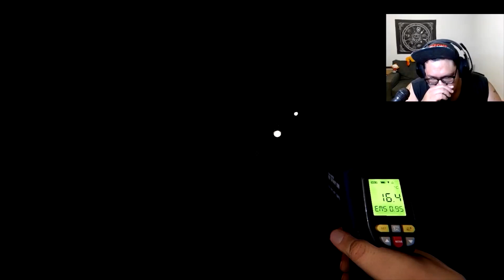Nerves of Steel || Phasmophobia with Friends Clip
Like a synchronized train wreck, we make the ghost feel bad about themselves for being outwitted by us.